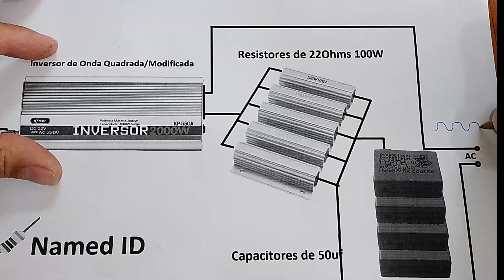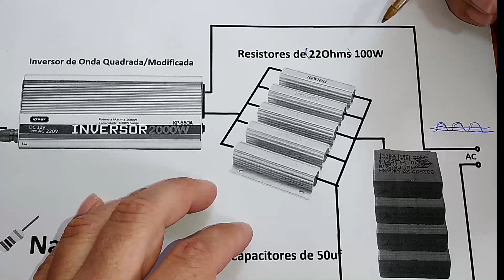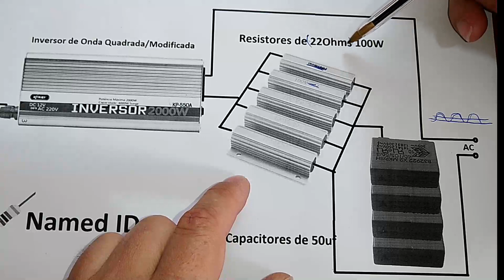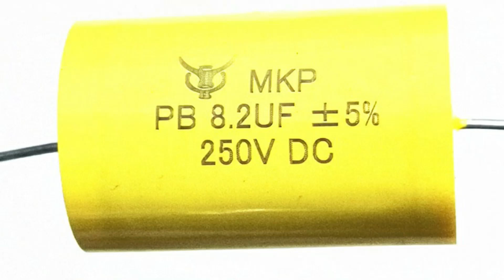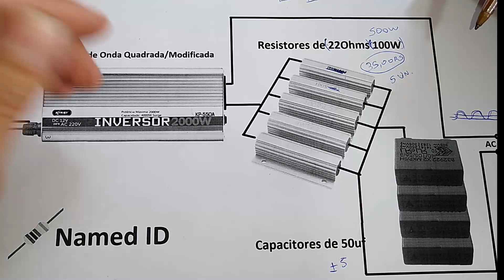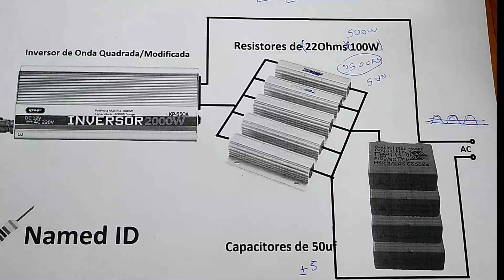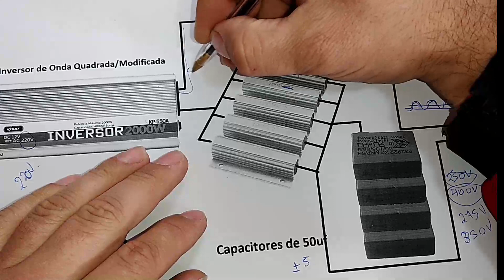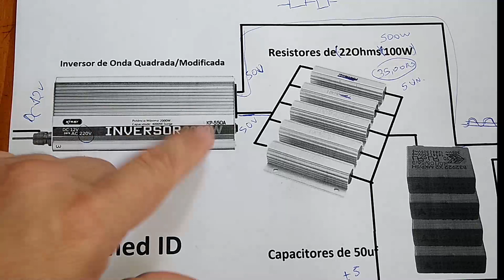Como transformar Inversor de Onda Quadrada/Modificada em Onda Senoidal Pura